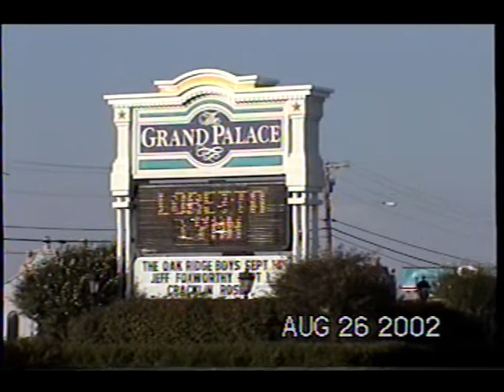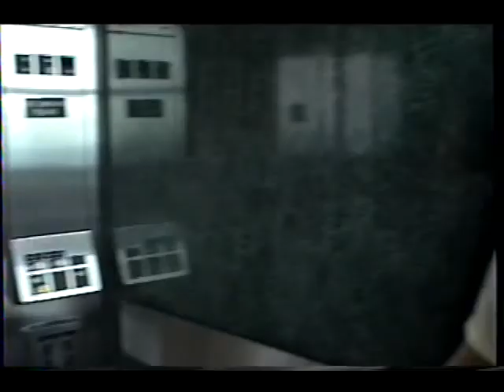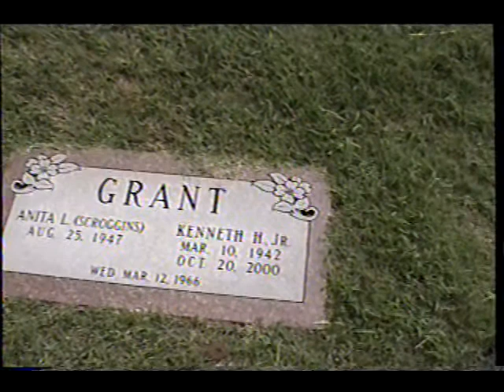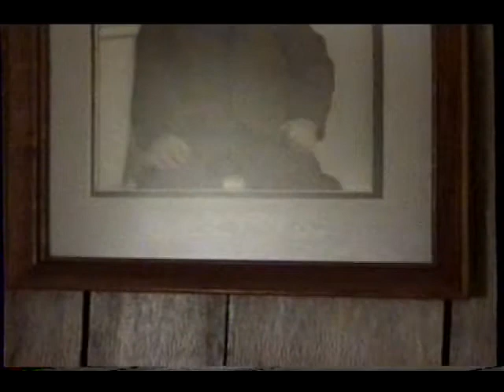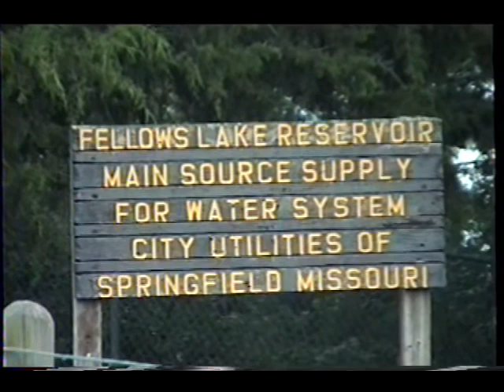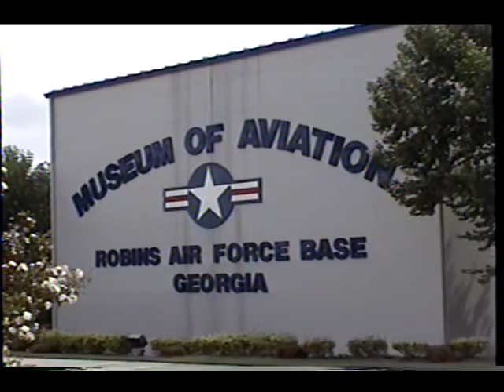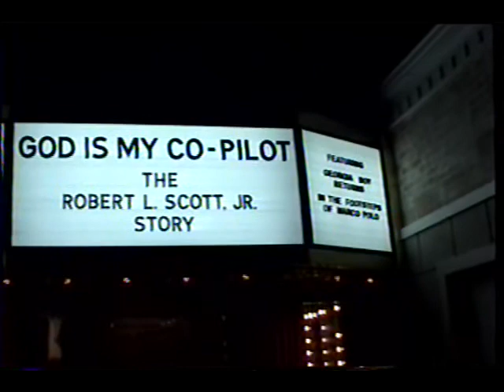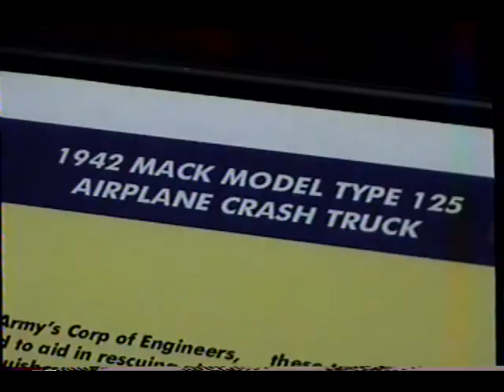Trip to missouri in 2002